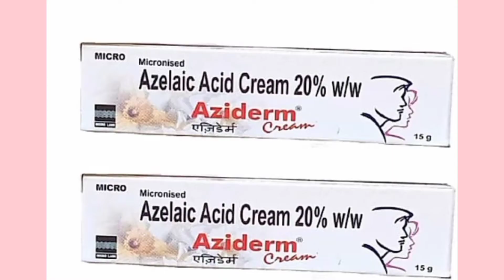product going viral after #I recommend#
you guys made these popular

flipkart pe ap ise purchase kar sakte h